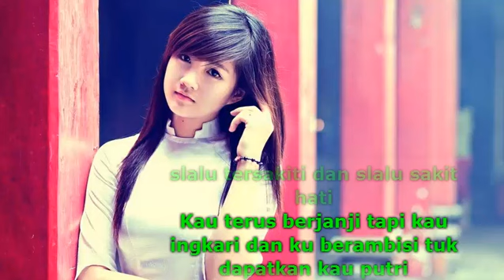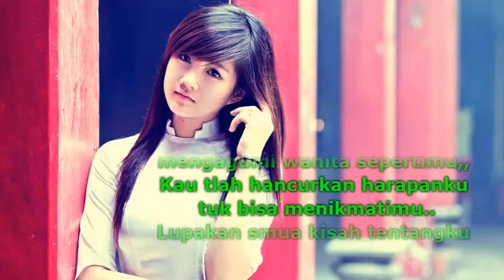Tanpa Batas - Putri 'New Version' (Lirik Video)